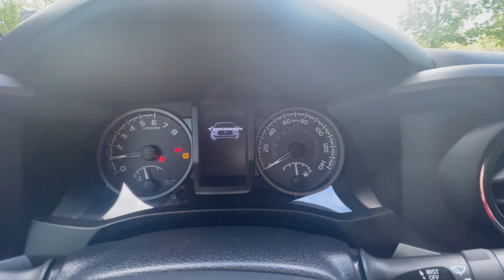2018 Toyota Tacoma 38K (149259)